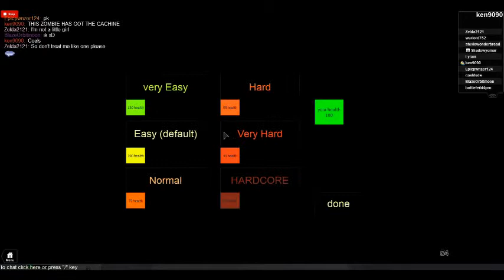Roblox-Walking dead part one